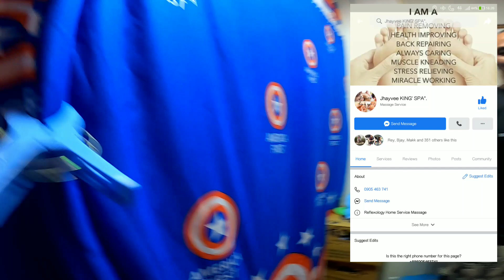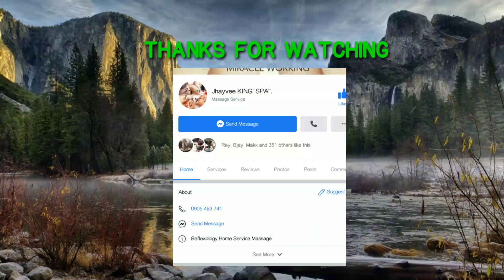MASSAGE THERAPHY | JHAYVEE KING SPA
mga kaibigan,kapadyak at kapwa ofw kung kayo ay naghahanap ng masahista at gusto nyo marelax ang inyong katawan subukan ang jhayvie king spa matatagpuan sa xinwu zhongli district near kinsus company o kaya feel free to contact jhayvie king spa facebook page na inyong nakikita sa video..marerelax ang inyong katawan tanggal p ang lamig na inyong nararamdaman pati panlalamig ninyo sa inyong kasintahan..arat na at inyong subukan JHAYVIE KING SPA